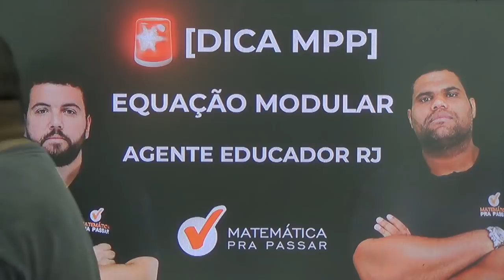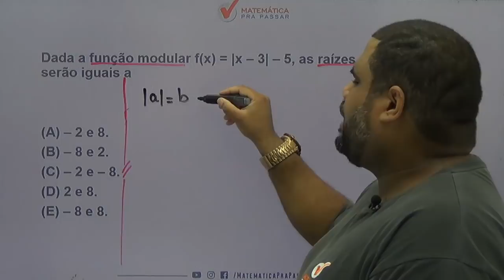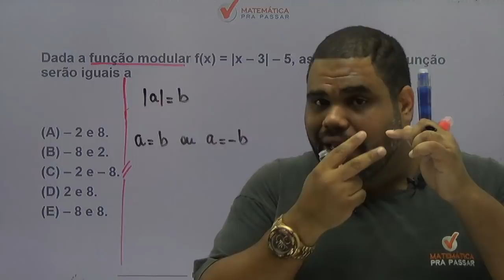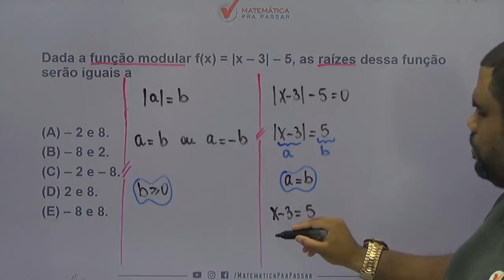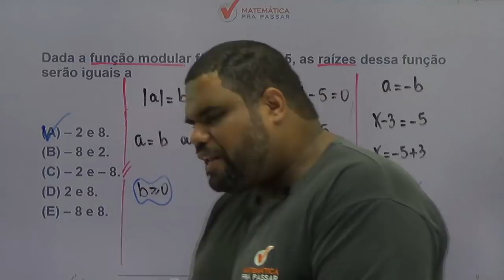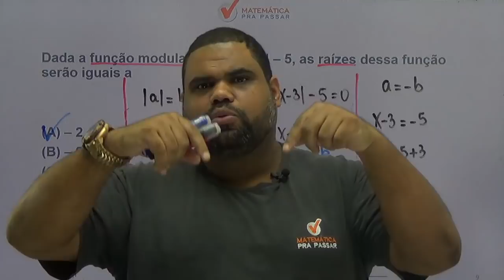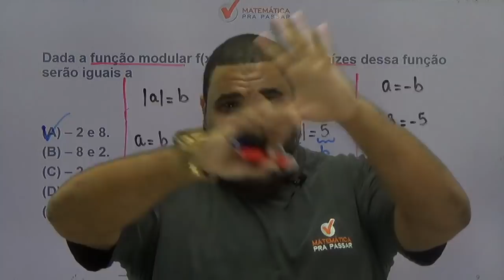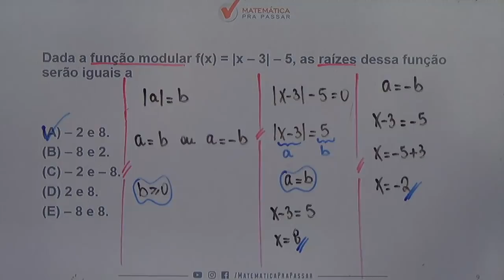CONCURSO AGENTE EDUCADOR RJ: DICA DE EQUAÇÃO MODULAR . [2019]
Uma super dica para o concurso de  AGENTE EDUCADOR DA PREFEITURA DO RIO DE JANEIRO, nosso professor,marcão, ensina um pouco do MÉTODO MPP, EM EQUAÇÃO MODULAR, para transformar a história da sua vida na matemática.